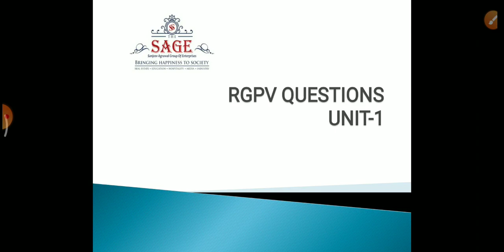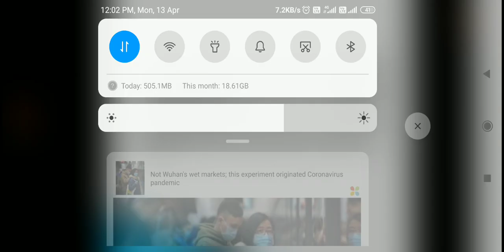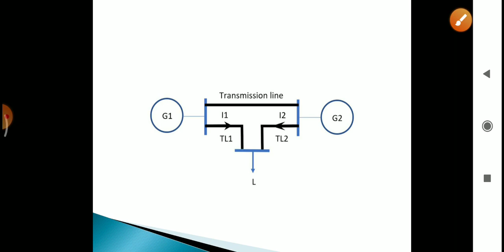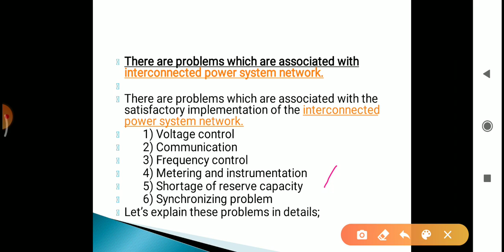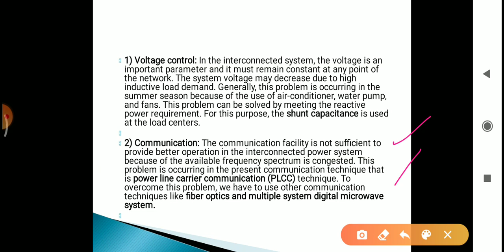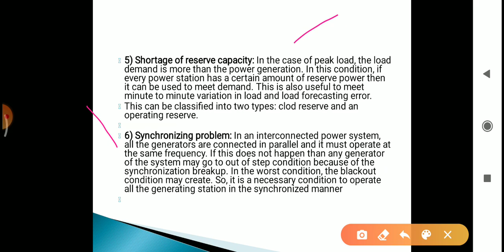POWER SYSTEM-II RGPV SOLVED QUESTION PART 1